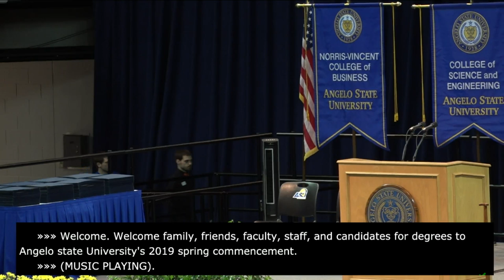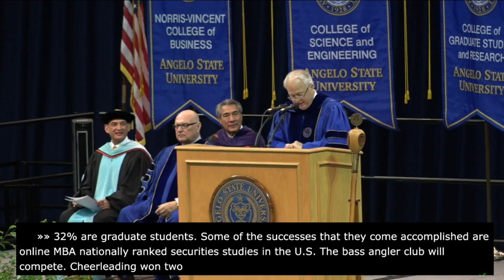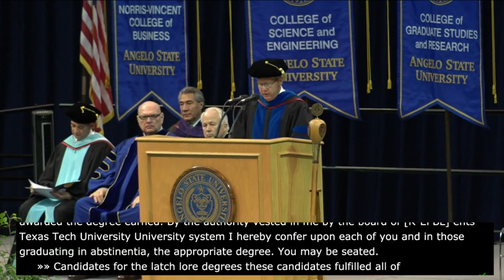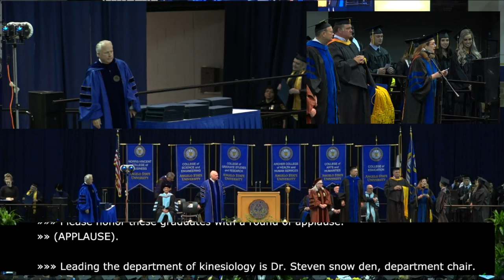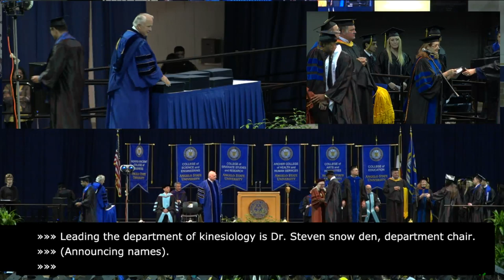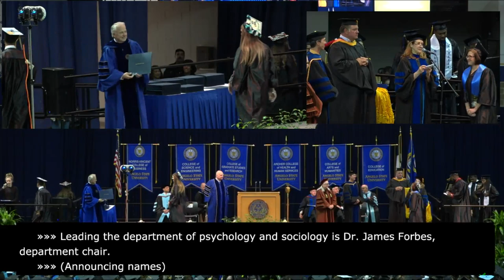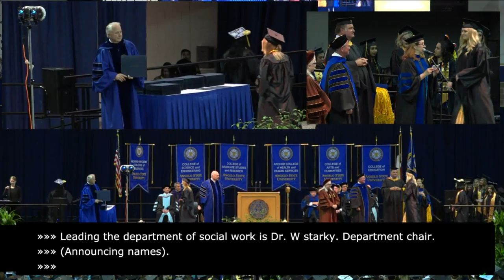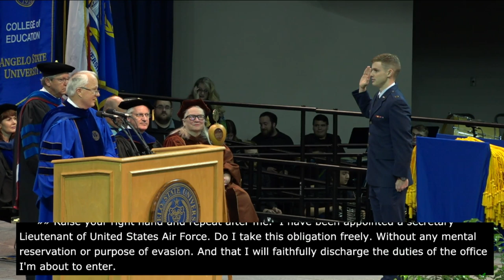Spring Commencement 2019 - 10 a.m. - Angelo State University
You're watching commencement ceremonies for the College of Graduate Studies and Research in the fields of Health and Human Services and the Archer College of Health and Human Services.